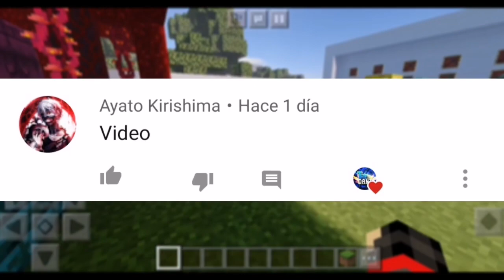✔️CSPE SHADER para MINECRAFT PE 1.16 - SHADERS MINECRAFT 1.16 (MCPE 1.16 SHADERS)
✔️CSPE SHADER para MINECRAFT PE 1.16 - SHADERS MINECRAFT 1.16 (MCPE 1.16 SHADERS). Hola gente bienvenidos al canal, hoy les traigo un ✔️CSPE SHADER para MINECRAFT PE 1.16 - SHADERS MINECRAFT 1.16 (MCPE 1.16 SHADERS).

✔️SHADER✔️

📃INFORMACION📃

Si es primera vez que ves uno de mis vídeos te invito a que te suscribas al canal y actives la campanita para que no te pierdas ningún video de ✔️CSPE SHADER para MINECRAFT PE 1.16 - SHADERS MINECRAFT 1.16 (MCPE 1.16 SHADERS).

Si te gusta este tutorial de minecraft pe deja tu like para traer más tutoriales de ✔️CSPE SHADER para MINECRAFT PE 1.16 - SHADERS MINECRAFT 1.16 (MCPE 1.16 SHADERS).

Comenta acá abajo cualquier duda sobre ✔️CSPE SHADER para MINECRAFT PE 1.16 - SHADERS MINECRAFT 1.16 (MCPE 1.16 SHADERS) o sobre mi canal.

Así que eso es todo por hoy gente espero que les haya gustado el vídeo de ✔️CSPE SHADER para MINECRAFT PE 1.16 - SHADERS MINECRAFT 1.16 (MCPE 1.16 SHADERS), no olviden suscribirse y adiós...

TAGS 2: cspe shader,cspe shader minecraft pe,sspe shader mcpe 1.16,cspe shader free,mcpe cspe shader,new cspe shader,cspe,shader,cspe shaders,cspe shader minecraft pe 1.16,cspe shader minecraft,minecraft,minecraft pe,mcpe,mcpe 1.16,minecraft pe 1.16 shader,minecraft shaders,shaders,mcpe shaders,minecraft pe 1.16 shaders,mcpe 1.16 shaders,shaders minecraft 1.16,CSPE SHADER para MINECRAFT PE 1.16,minecraft pe shaders,nether,mcpe nether update,mcpe shader gama baja.